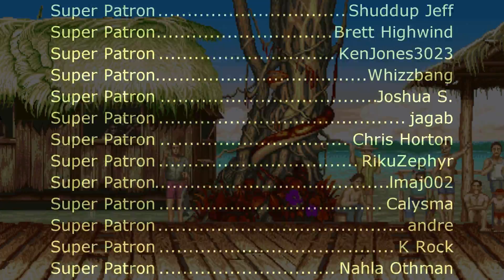Super Street Fighter II Turbo - Blanka Stage (Neo Geo Remix)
Arranger: SYUN*, Isao Abe